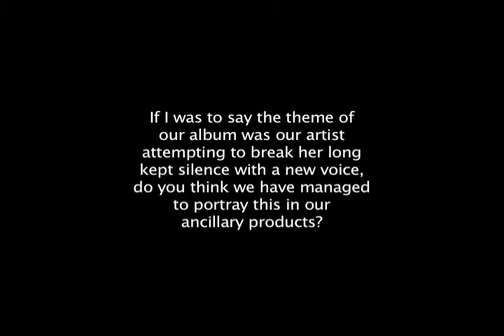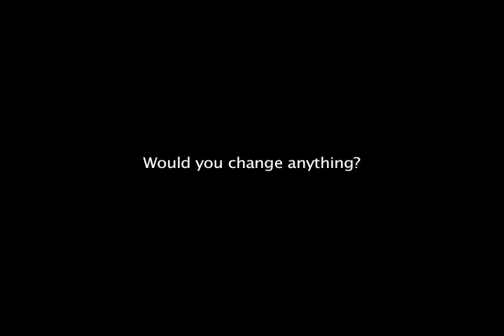audience feedback on all products